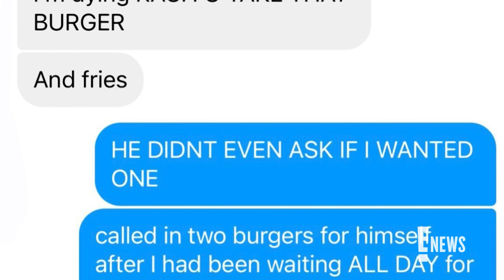Rachael Kirkconnell Explains Herself in Matt James' Hangry Video | E! News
Bachelor Nation star Rachael Kirkconnell shares her side of the story after BF Matt James posts a video of them bickering over food. See the lovers' quarrel!